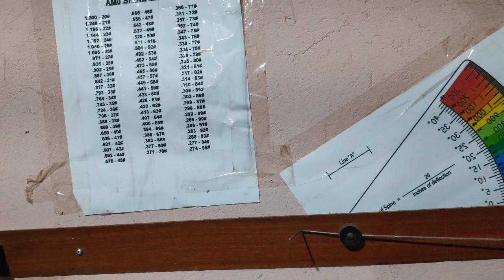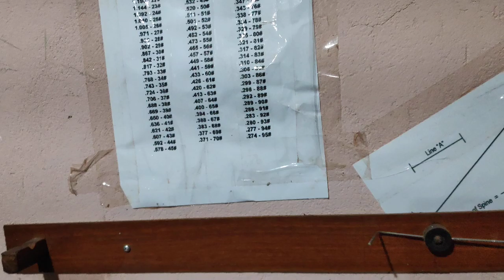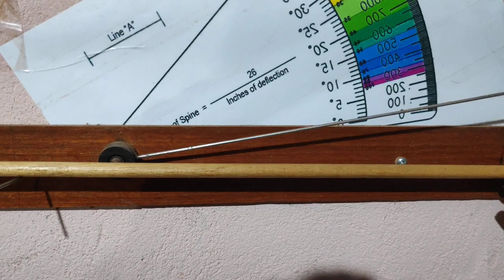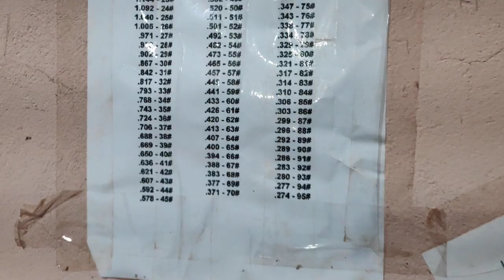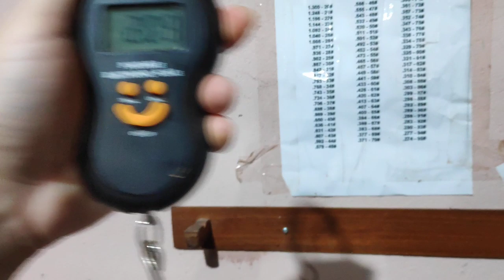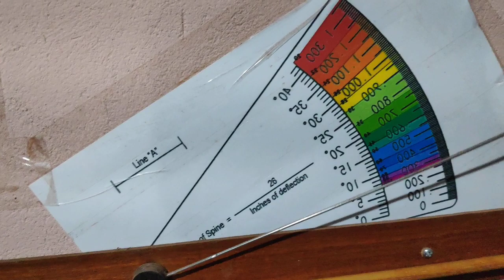Como fazer flechas para arco: medidor de spine caseiro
Video da série onde mostro como fazer flechas para arco usando ferramentas simples.
Nesse video, mostro um medidor de spine caseiro, super simples, ótimo para padronizar flechas.